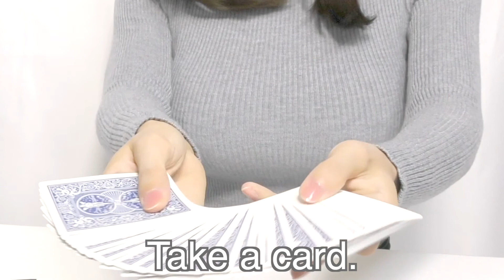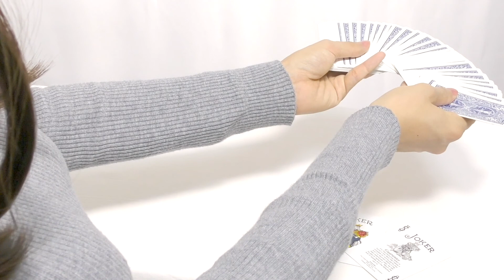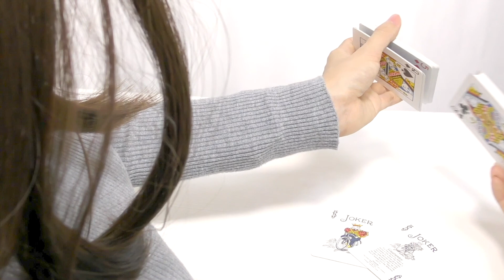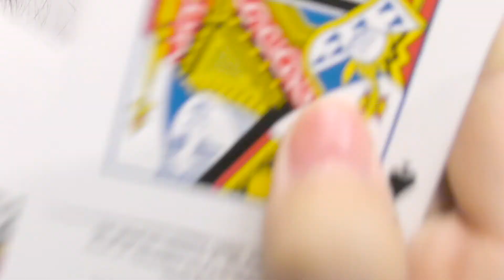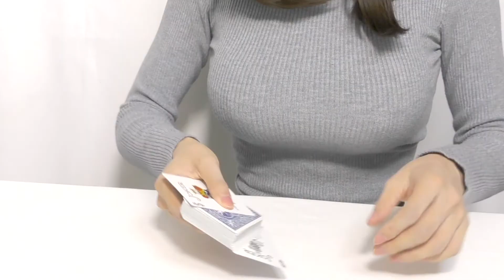【REVEALED】4 Amazing Magic Tricks Tutorial You Have to Learn Now!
Card sandwich trick tutorial, rubber band and clip trick revealed, appearing ring trick tutorial, snack through snack trick revealed.  4 fantastic magic tricks tutorial!

Welcome to Magic Girl's Trick Tutorial.